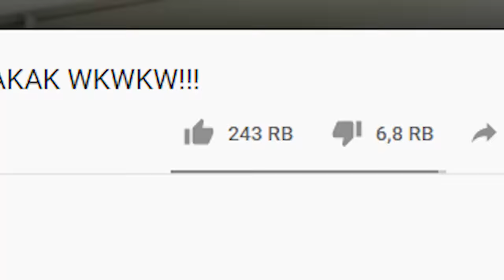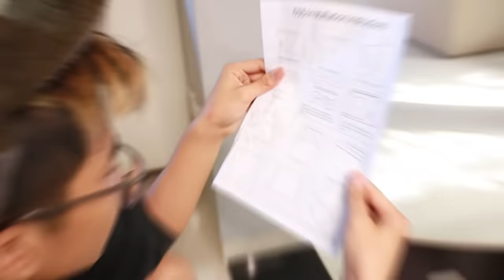DRAMA BOCIL BELI KUCING SUPER LUCU DAN GEMAS!!! MEREKA LANGSUNG SALING NGAMBEKAN!!!